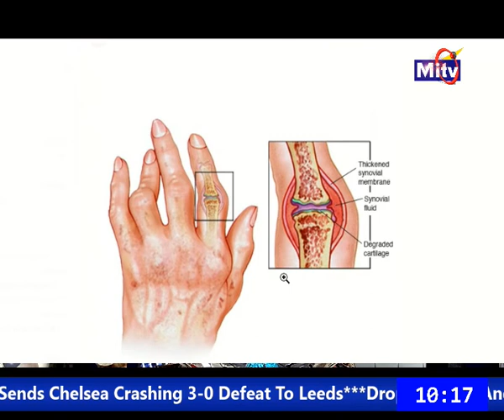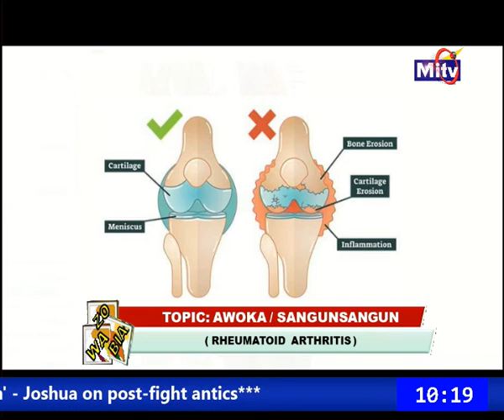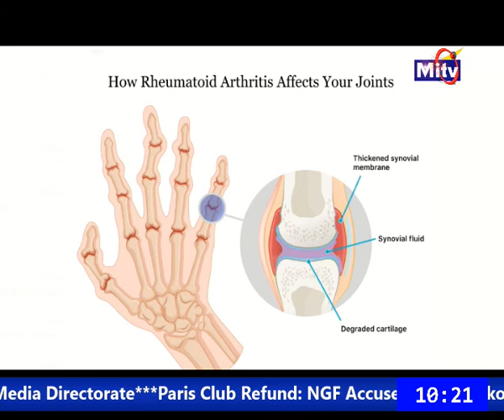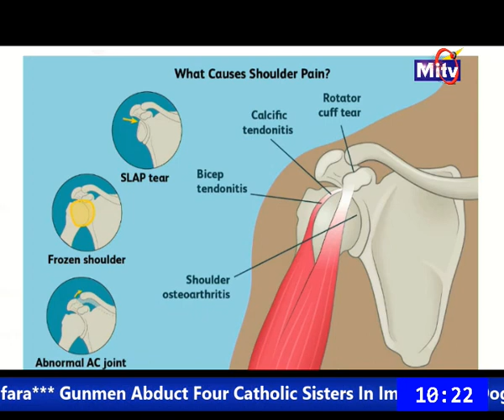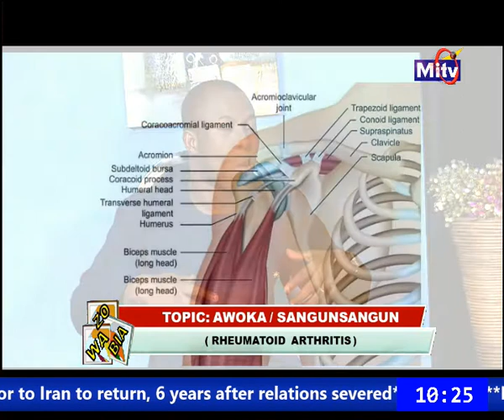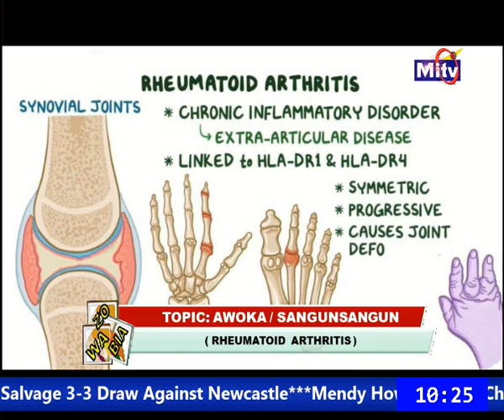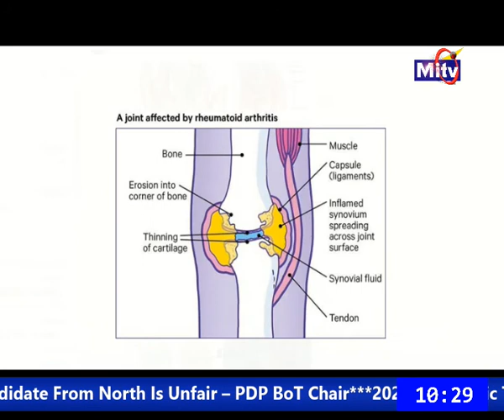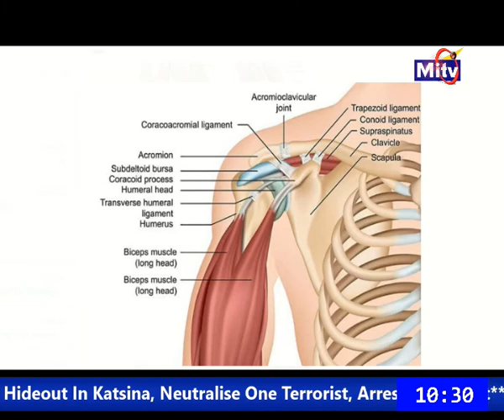AWOKA TABI SANGUNSANGUN(RHEUMATHOID ARTHRITIS)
HEALTH TALKS ON WAZOBIA PLUS WITH DR. ABIOLA AKANNI